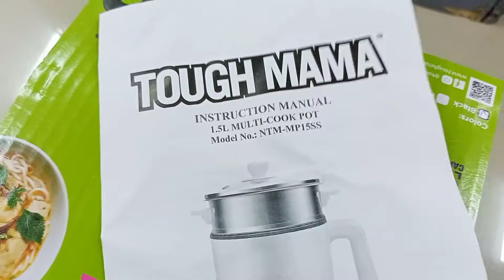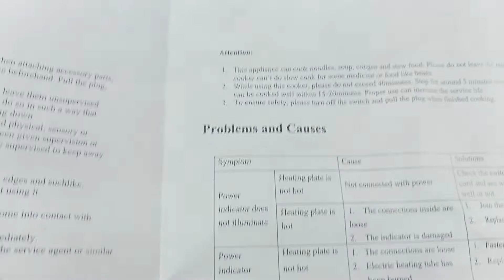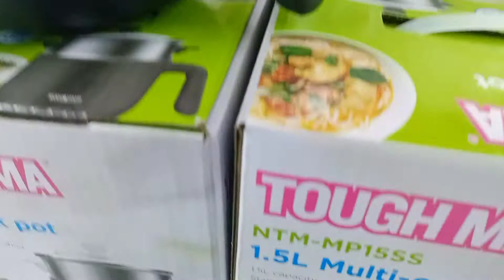MULTI COOKER 1.5L CAPACITY TOUGHMAMA BUY1 TAKE1 AVAILABLE AT FC HOME CENTER APPLIANCES AND FURNITURE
MULTICOOKER NI TOUGH MAMA GUYS BUY 1 TAKE 1 PO ITO SA FC HOME CENTER APPLIANCES AND FURNITURE